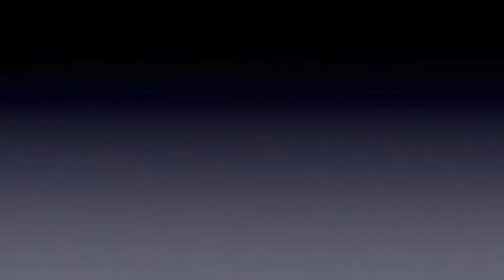Mullins Center November Time Lapse 11/9-11/12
Hockey vs. UNH 11/9/17
WBB vs. Maine-Fort Kent 11/10/17
MBB vs. UMass-Lowell 11/10/17
Big Church Night Out featuring Newsboys 11/11/17
WBB vs. Towson 11/12/17